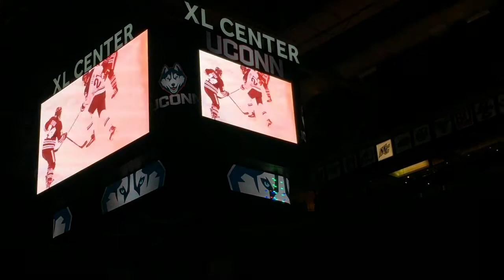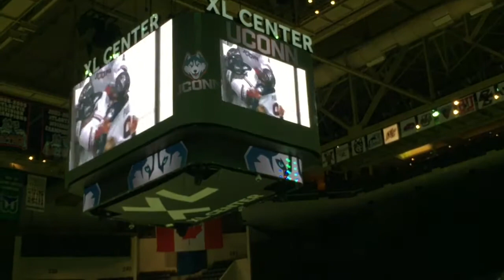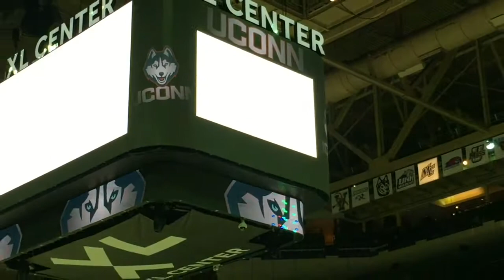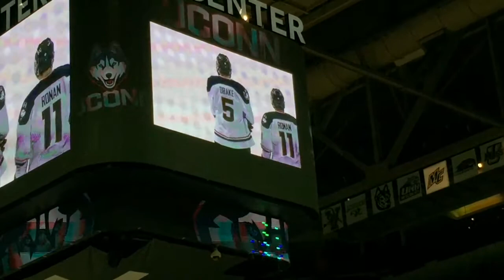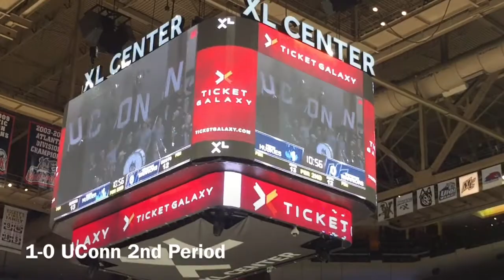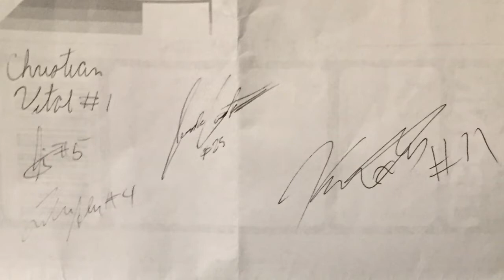UConn vs Merrimack Hockey Game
A vlog of me going to the UConn vs Merrimack Hockey game at the XL Center this vlog was a bit longer than my other one’s so hope you guys enjoy. Vlog coming tomorrow as well.